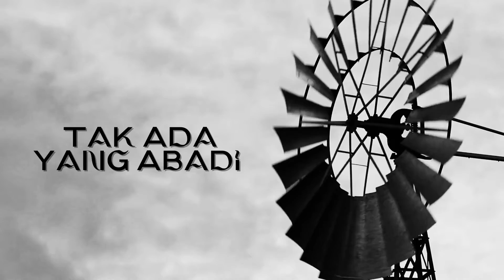TAK ADA YANG ABADI (video lyric) - Pongki Barata and The Dangerous Band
TAK ADA YANG ABADI
written by Pongki Barata
performed by Pongki Barata and The Dangerous Band